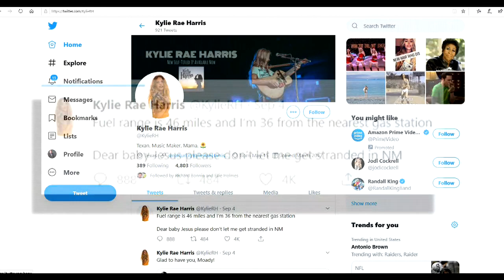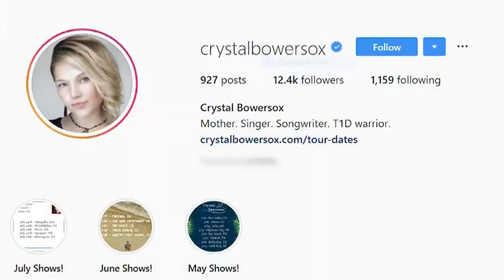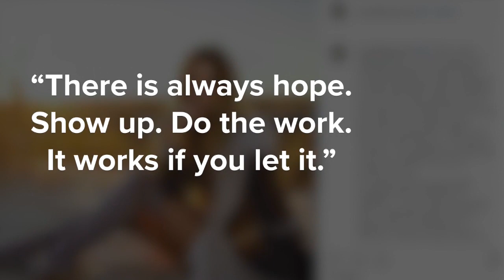Final moments of North Texas country singer Kylie Rae Harris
UPDATE: Country singer Kylie Rae Harris was driving 102 mph and had a blood alcohol content three times the legal driving limit when she caused a three-vehicle crash in New Mexico, killing herself and a 16-year-old girl, authorities said.

Toxicology reports show 30-year-old Harris had a blood alcohol concentration of 0.28, more than three times the legal limit for driving, according to the Taos County Sheriff’s Office.

Country singer Kylie Rae Harris caused a three-vehicle crash in northern New Mexico that left her and a 16-year-old girl dead, authorities said.

Taos County Sheriff Jerry Hogrefe told the Taos News that investigators believe Harris caused Wednesday's crash and that speed appeared to be a contributing factor when she clipped the back of another vehicle, sending her into oncoming traffic. She then crashed head-on into an SUV driven by Maria Elena Cruz.